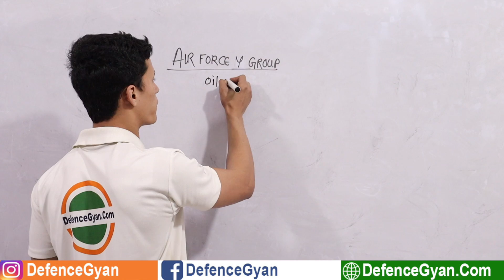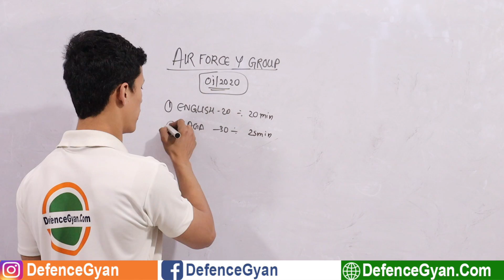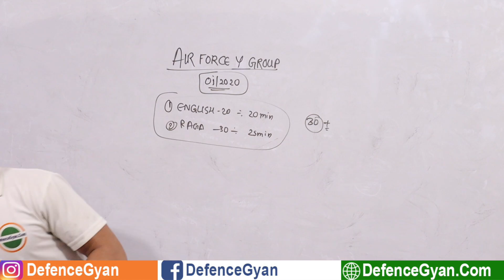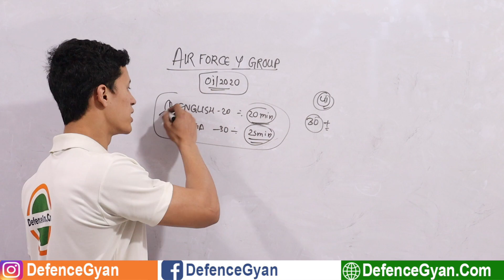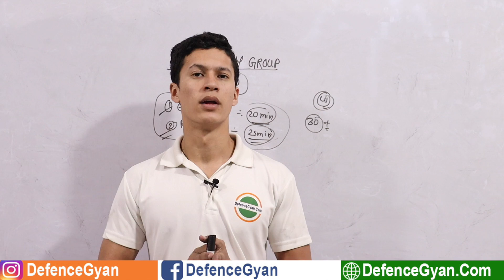How to Prepare for Y Group Exam in 1 Month | Strategy and Tips to Prepare Airman Y Group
How to Prepare for Y Group Exam in 1 Month | Strategy and Tips to Prepare Airman Y Group 2020.

-SUPPORT US-

                                Team “DefenceGyan.com”